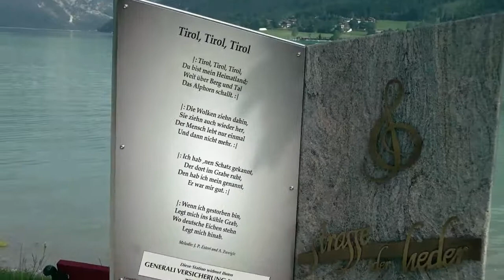achensee train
tirol, tirol